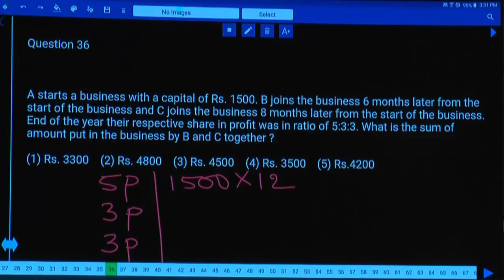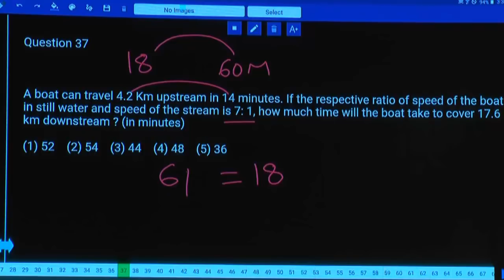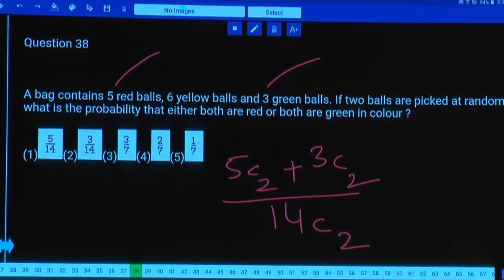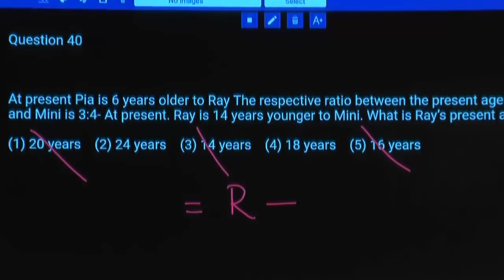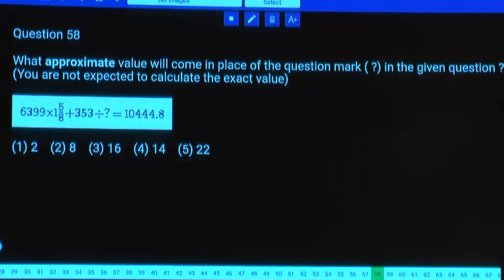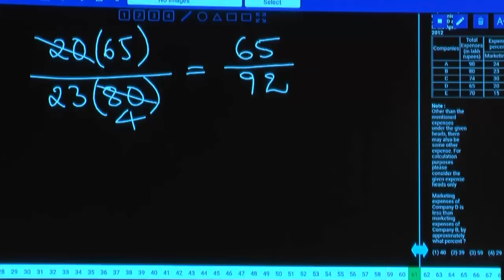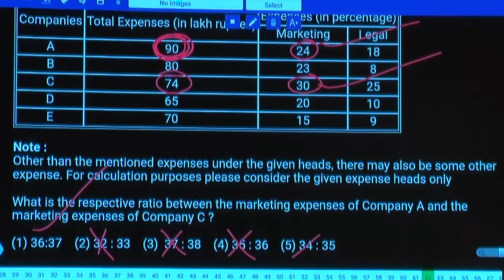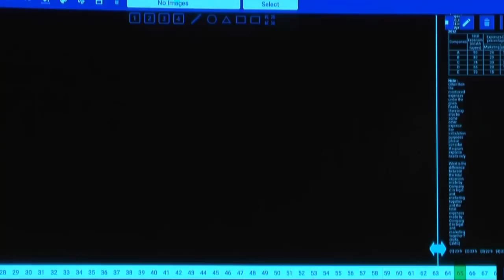IBPS PO and Indian Bank PO Prelims Quantitative Aptitude MT 031 | Arithmetic Short Tricks